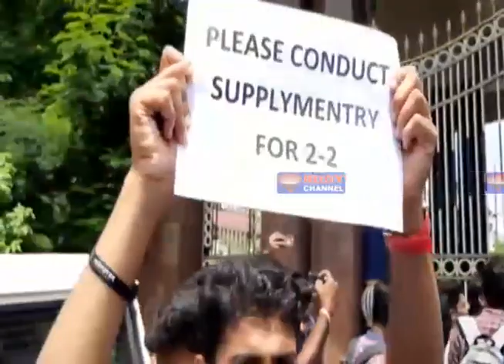Rubynews 20 July 2019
NEWS BULLENTINS